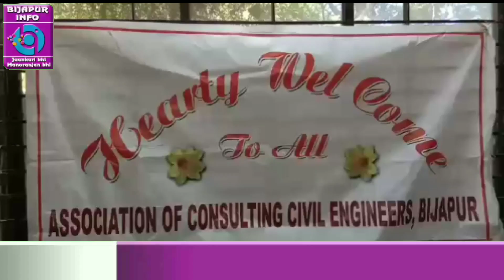A.C.C.E BIJAPUR DWARA FREE BLOOD DONATION CAMP. BIJAPUR INFO NEWS. 14/09/2018